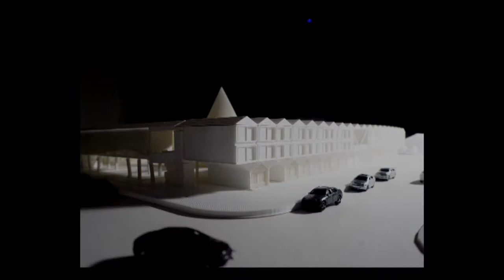stop motion architecture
Project Presented by Liao He